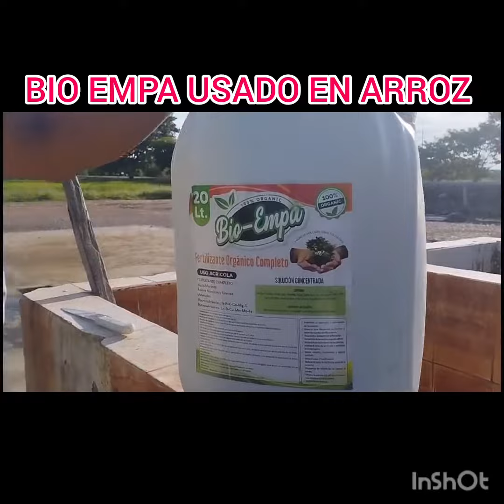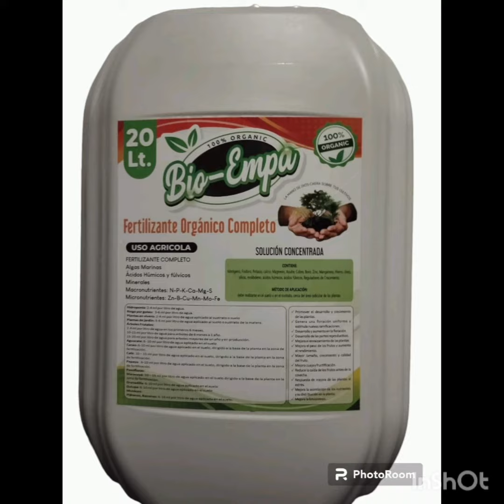MEJOR LLENADO PARA TUS CULTIVOS , APLICANDO BIO EMPA EN CULTIVO DE ARROZ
Llenado de espiga en el cultivo de arroz usando BIO EMPA